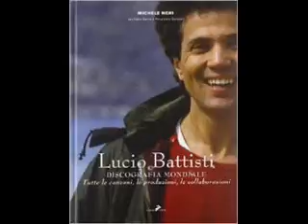Lucio Battisti en el recuerdo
En la fecha en que cumpliría años, Lucio Battisti, fue recordado en Semanario Ilustrado del 5 de Marzo de 2016.